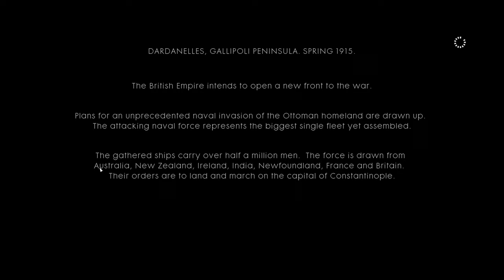BATTLEFIELD 1 4K Campaign Ep. 10 - Let's Play - Cape Helles Runner - BF1 War Stories - No Commentary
The fourth war story mission in Battlefield 1 called "The Runner". This is roughly the first half of the war story.